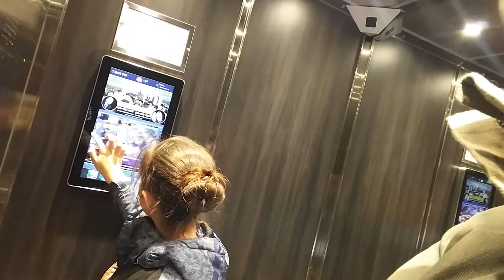Rememberance Day 2018